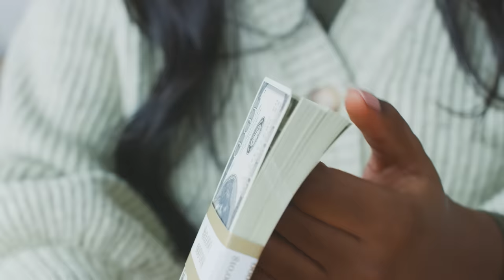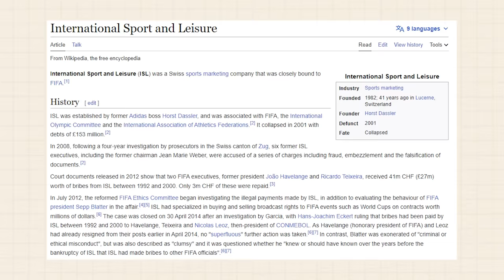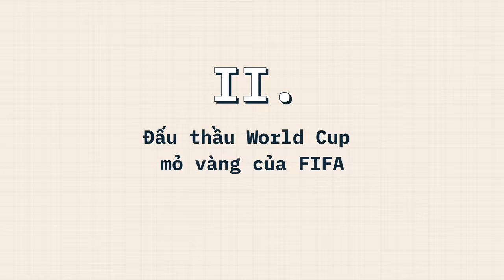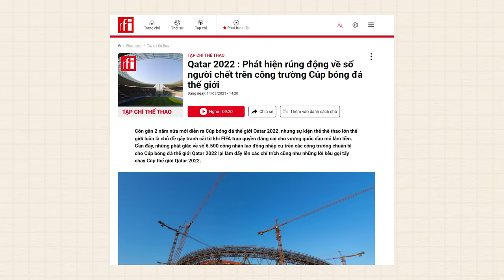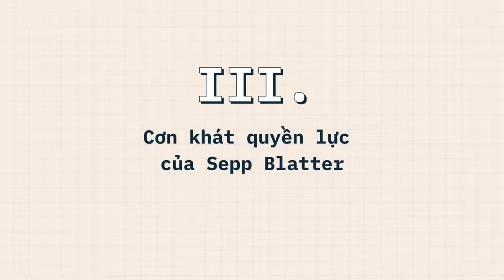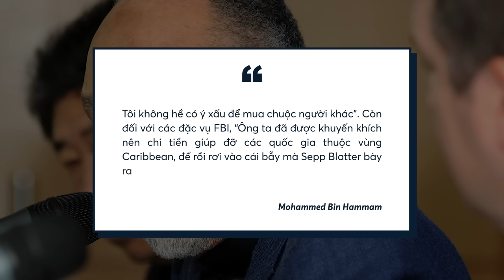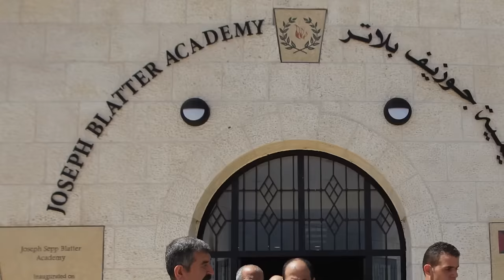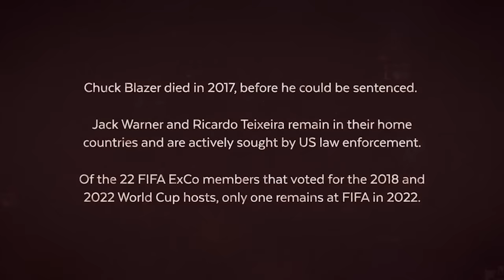FIFA đã BIẾN TƯỚNG thành Tập đoàn TỘI PHẠM LỚN NHẤT THẾ GIỚI như thế nào? | Minh HD | TIỀN TÀI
Tháng 7/2015, buổi họp báo của FIFA được diễn ra nhằm công bố các quyết định mới nhất liên quan tới quốc gia đăng cai các kỳ World Cup. Một người đàn ông lạ mặt đi lên hội trường, đứng trước mặt chủ tịch Liên đoàn Bóng đá Thế giới Sepp Blatter và vung tiền vào mặt ông, tuyên bố rằng đây là tiền vận động cho chiến dịch ủng hộ tổ chức ngày hội bóng đá lớn nhất thế giới tại … Bắc Triều Tiên?
Liệu KINH NGHIỆM của bạn chỉ là THỨ VỨT ĐI? Tìm câu trả lời ở đây nhé
Cùng lắng nghe những câu chuyện, góc nhìn chân thật về thế giới nghề nghiệp cùng podcast Người Trong Muôn Nghề tại đây nhé
Ghé Nhà sách Spiderum trên SHOPEE ngay thôi các bạn ơi:
Nội dung:
00:00 - Start
01:58 - Con đường thống trị của Sepp Blatter
10:46 - Đấu thầu World Cup mỏ vàng của FIFA
22:09 - Cơn khát quyền lực của Sepp Blatter
29:00 - Kẻ chỉ điểm
34:06 - Con đường thống trị của Sepp Blatter
Bài viết: FIFA - Tập đoàn Tội Phạm lớn nhất thế giới?
Giọng đọc: Samurice
Editor: Pinkdot